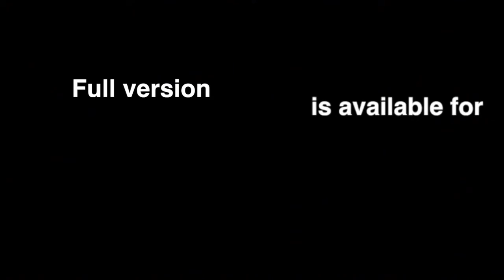Warren McFarlan - Technology Changes the Way You Compete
World-renowned business and technology thought leader F. Warren McFarlan of HBS provides unique insights into history of IT impacts and management that offers retrospective on the opportunities and challenges facing businesses in today's digital economy.